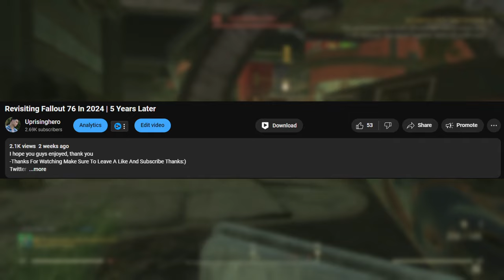Everything We Know About Fallout 5 | Map Location, Release Date, Xbox Exclusivity & More